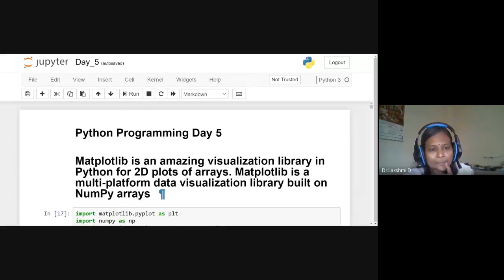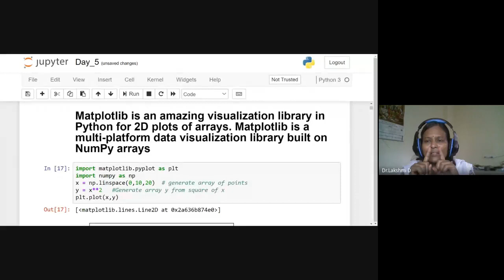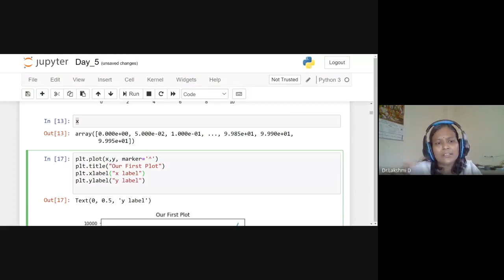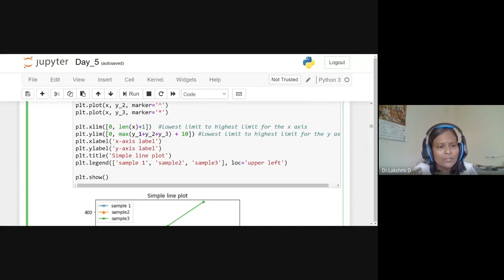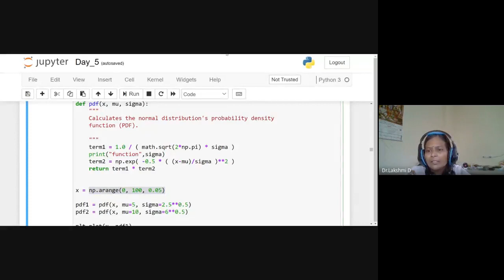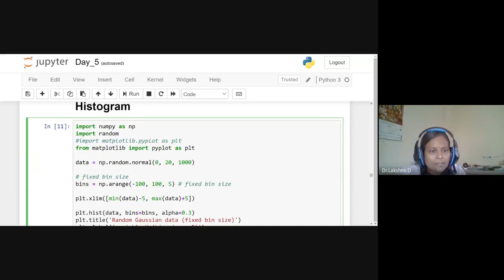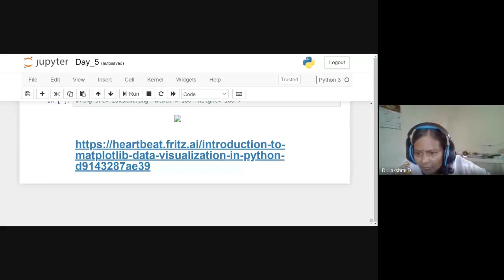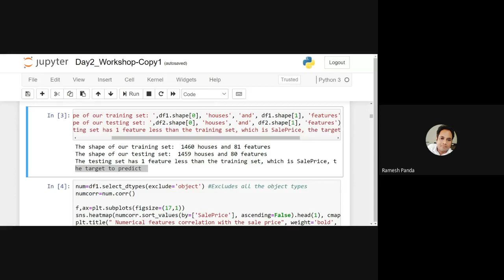Python Programming - Series 5